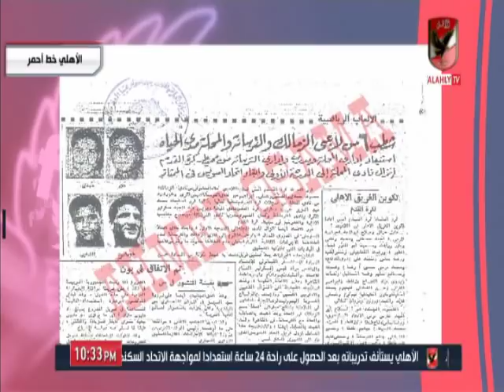احمد اسامة ومحمد فارس ورسالة قوية لـ حازم امام حول "ظاهره تفويت المباريات"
التردد: 12341 أفقي.
القمر: نايل سات.
معامل الخطأ: 5/6.
معدل الترميز: 27500